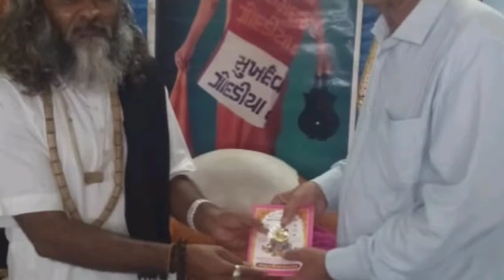સુદામડા ગામે સુખદેવજી આશ્રમ ખાતે 65 લોકોએ રક્તદાન કર્યું મોટાભાગના યુવાનો જોડાયા